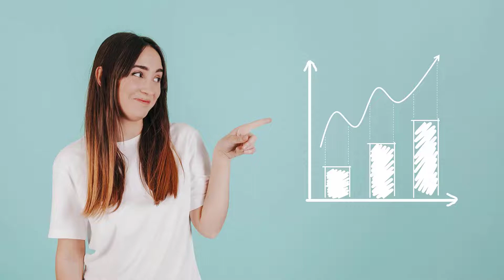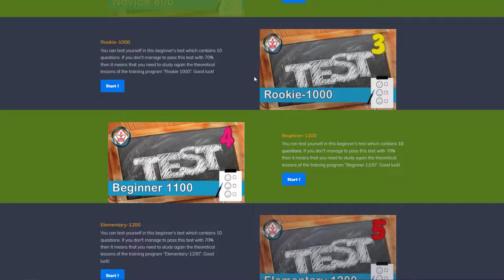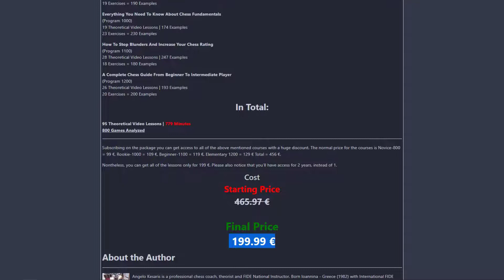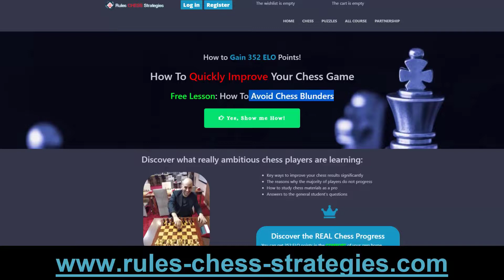Profecional Chess | GM Banikas vs GM Papaioannou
😎 Free Registration!